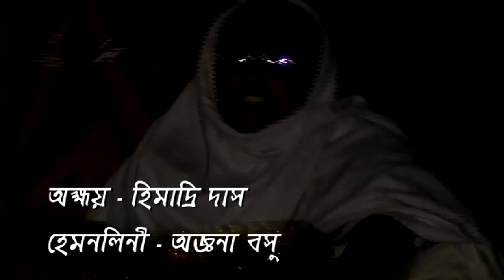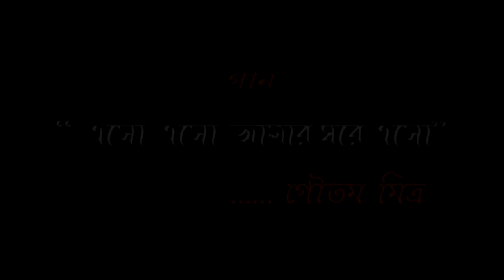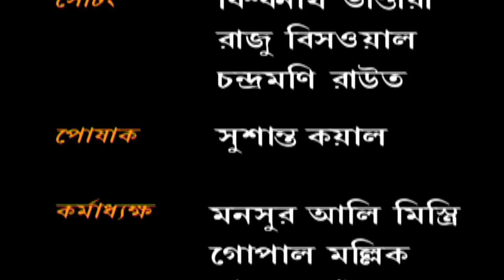Noukadubi | Bangla Serial | Episode 15